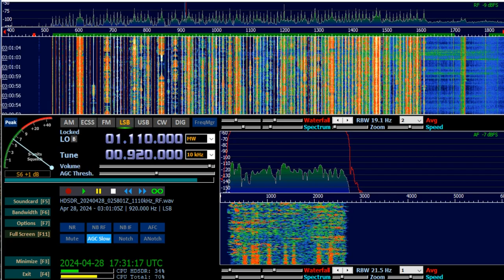ZP1 Radio Nacional del Paraguay (Asuncion, Paraguay) - 920 kHz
Reception of ZP1 Radio Nacional del Paraguay (Asuncion, Paraguay) on 920 kHz by CX2ABP in Jaureguiberry, Uruguay (GF25hf) (1072 km). April 28, 2024 at 0258 UTC.

Receiver: Airspy Mini + Spyverter. Antenna: random wire with 9:1 balum. Software: HDSDR version 2.80.